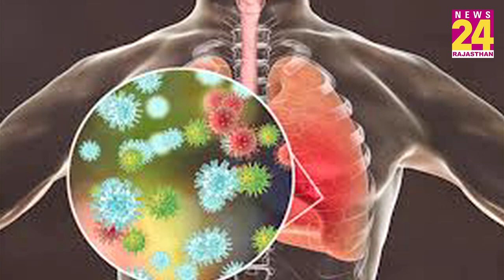Corona Virus ने लिया विकराल रुप, जयपुर में एक और मरीज इसकी चपेट में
राजस्थान की बात करें तो जयपुर में बीते सोमवार को कोरोनावायरस का एक संदिग्ध मरीज मिला था. वही अब खबर आ रही है...जयपुर से ही एक और मरीज में इस वायरस के लक्षण पाए गए है..